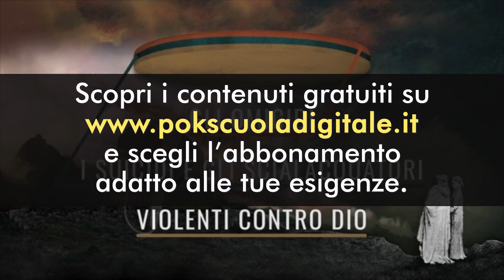Divina Commedia: Inferno XIII Parte 1